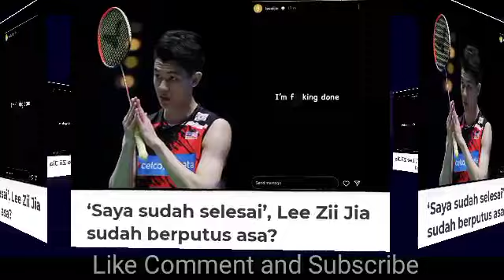SAYA SUDAH SELESAI?